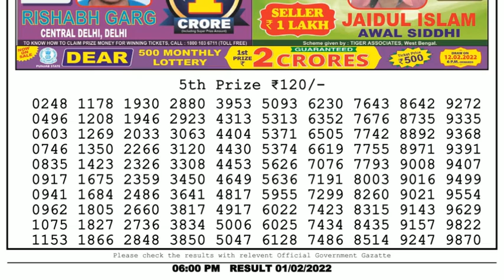🔴Dear Lottery Sambad Live 6pm today 01.02.22 Nagaland State Lottery Result